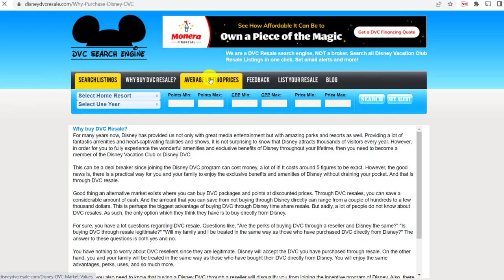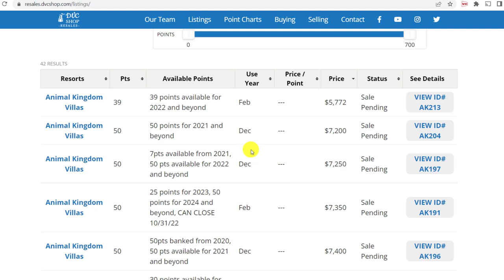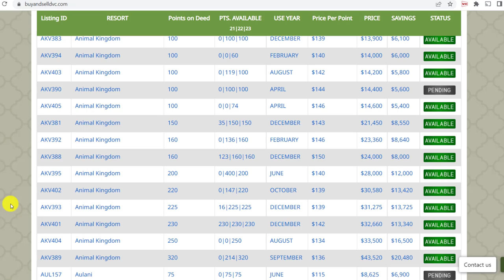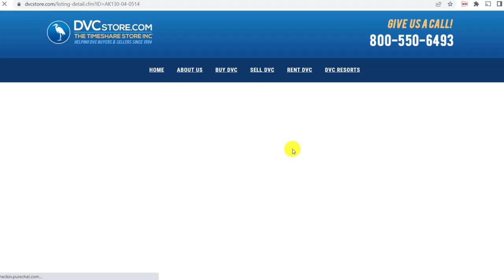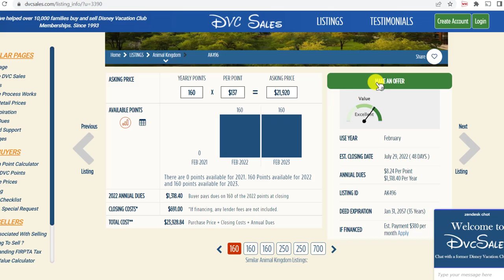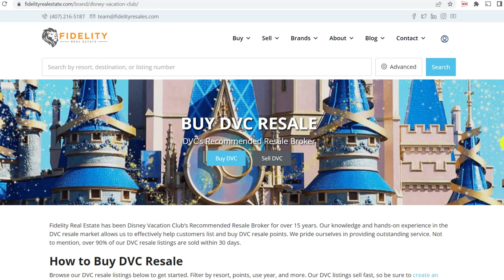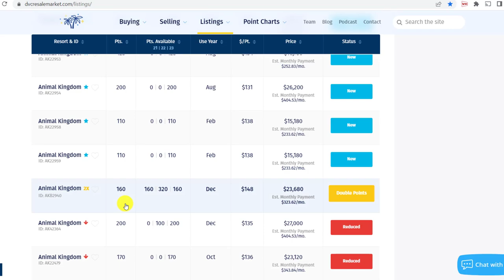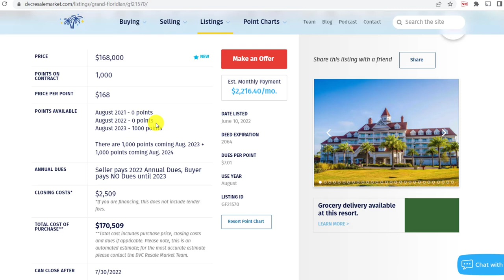Let's Shop for Disney Vacation Club Resale! DVC Resale Companies, Terms, & How to Make an Offer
Come shop for Disney Vacation Club Resale with us!  We walk you through the process of finding the perfect DVC resale contract for you, comparing prices, we show you various popular resale websites, teach you important DVC resale terms and give you the tips you need to know to get started on your DVC resale journey!

0:00 Intro
2:30 DVC Search Engine/disneydvcresale.com
7:30 DVCShop.com
9:41 What is the best DVC resale company?
11:07 BuyandsellDVC.com
13:12 "Stripped" Contract
14:20 "Loaded" Contract
15:45 DVCstore.com
17:27 International Seller
19:04 "Cannot close until..."
20:36 DVCsales.com
22:26 DVCbyResale.com
24:41 ResalesDVC.com
27:09 Fidelityresales.com
29:32 DVCresalemarket.com
33:45 Lowest Cost Listing
36:20 Most Expensive DVC Listing
37:22 Seller or Buying Paying Dues